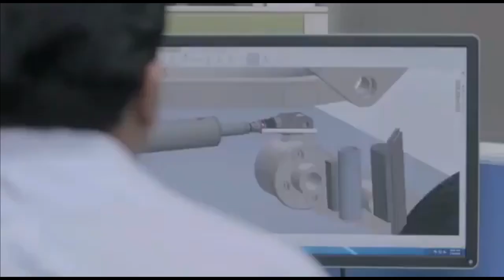Bharat Forge ready to produce 100-200 ATAGS artillery guns per year for Indian Army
Indian Army’s Artillery gun requirement

The army has a requirement of close to 3,000 artillery guns in various forms—towed, tracked, wheeled and mounted on high-mobility vehicles and ultra-light (air-droppable) howitzers. The towed artillery requirement of Indian army is to be fulfilled indigenously and the 155mm, 52-calibre ATAGS is going to be the future gun of Indian Army. Recently the ATAGS jointly developed by DRDO (ARDE) and TASL has successfully completed PSQR firing trials on May 1st week. During the trial multiple rounds were fired tin various zones and modes that include burst, intense & sustained modes to test and ascertain the reliability & accuracy of the gun.

ATAGS is yet to be tested against some non-firing parameters which includes Electromagnetic Interference/ Electromagnetic Compatibility (EMI/ EMC) and is expected to be cleared by this month.

ARAGS order

After the successful completion of these trials, ATAGS will be cleared for the acquisition of 150 artillery gun worth Rs 3,365 crore, which will be divided among the two developers – TASL & Bharat Forge. The deal will be split in 60:40 ratio between the lowest bidder (L1) and L2. The Army has total requirement of 1,580 artillery guns in this category.

Bharat Forge – production rate

As per the latest update, Amit Kalyani, the Deputy Managing Director of Bharat Forge has said that the company is expecting that the ordering process of ATAGS will pick up steam and hopefully get completed in this financial year. Bharat Forge will have capacity of about 100 guns in 1st year and will be increased to 200 a year.” The investment made by Kalyani Group so far has been about ₹250 crore.

About ATAGS

The ATAGS has excellent accuracy, consistency, mobility and automation. The 155mm x 52 Calibre towed artillery gun has a firing range of more than 48 km, making it one of the best in the world. In burst mode, the rate of fire for ATAGS is 6 rounds in 30 seconds. In intense mode, the rate of fire for ATAGS is 15 rounds in 3 mins and in sustained mode, the rate of fire for ATAGS is 60 rounds in 1hr. The secret of the ATAGS longer range is its larger chamber – 25 litres, compared to 23 litres in most 155-millimetre guns like the French Nexter and Israeli Elbit guns the military has evaluated. A larger chamber packs in higher explosive propellant, which shoots out the warhead further. The need to cater for this higher “shock of firing” makes the ATAGS a heavier gun. The artillery gun weights 18 tonnes while comparable guns worldwide weigh 14-15 tonnes.